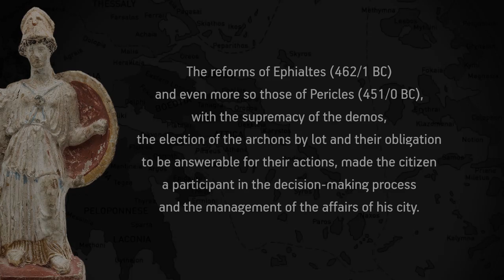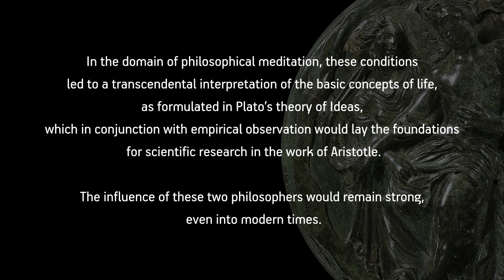Greek history - Classical period (480-323 BC)